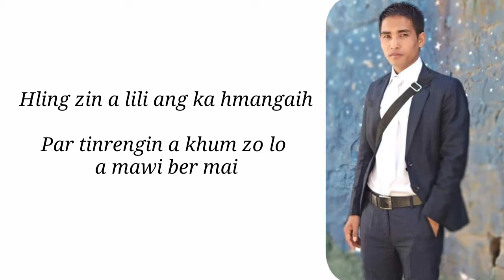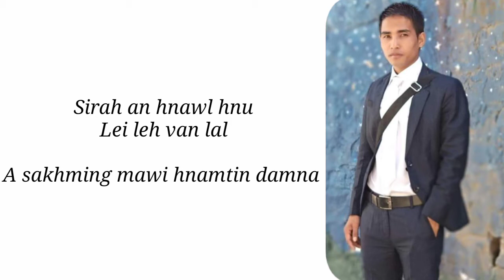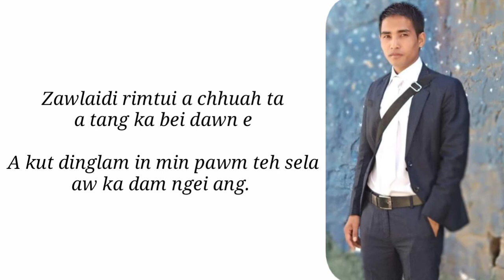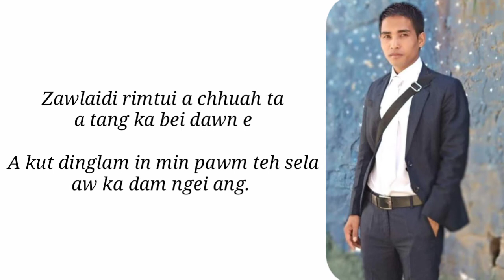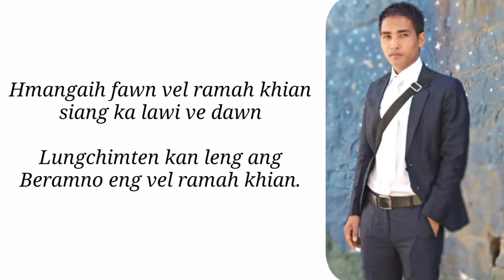H. Lalrinfela-zawlaidi zun (official lyrics)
Channel neitu leh asiamtu zotei Aries chhakchhuak phal na lo chuan (copy) channel dangah upload phal ani lo.